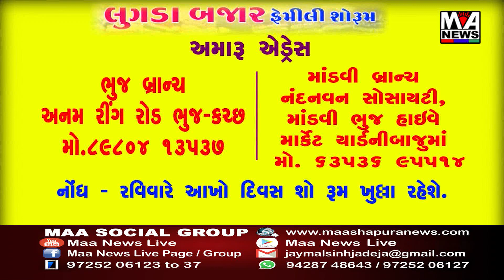સ્મોલ વોન્ડર્સ ૧૯ માં એનિવલ્ડ ડે નિમિત્તે ફક્ત ૨થી ૪વર્ષના નાના ભૂલકાઓ માટે રંગારંગ કાર્યક્રમનું આયો